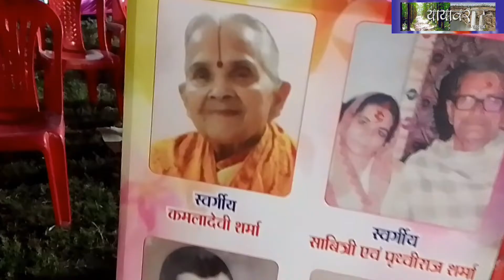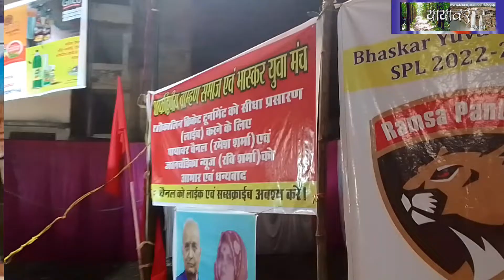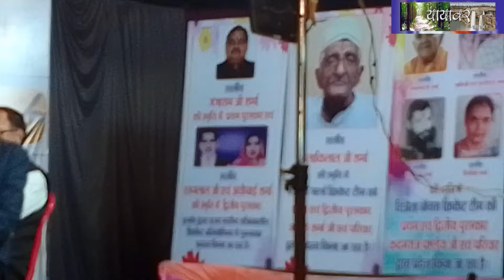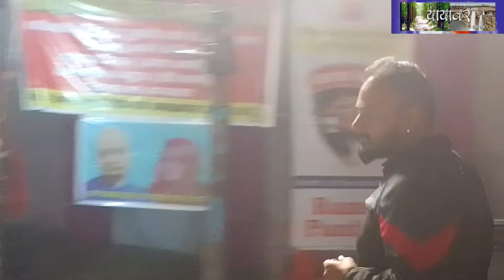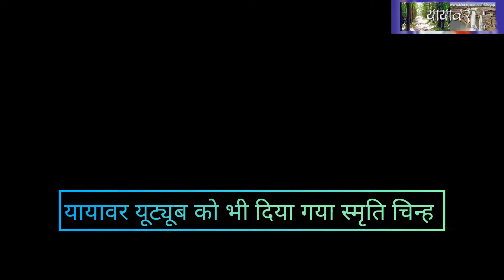सबकी जुबां पर छा गया SPL, मेहनत रंग लाई, प्राइज मिले...चेहरे खिले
शाकद्वीपीय प्रीमियर लीग spl 2022 सफल#

भास्कर युवा मंचऔर शाकद्वीपीय ब्राह्मण समाज ट्रस्ट द्वारा पूर्वजो की स्मृति में आयोजित शाकद्वीपीय प्रीमियर लीग spl 2022 सफल रहा।
डोंडी लोहारा टीम प्रथम रही। महिला एवं बाल खिलाडी भी पुरस्कृत हुए।

आयोजक सुमीत शर्मा के मुताबिक

शाकद्वीपीय ब्राह्मण समाज एवं भास्कर युवा मंच द्वारा आयोजित रात्रि कालीन क्रिकेट टूर्नामेंट  राज्य स्तरीय  क्रिकेट टूर्नामेंट का हमारे पूर्वज लाभू राम जी पूनम चंद जी की स्मृति में राजनांदगांव वर्सेस रायपुर भास्कर 11 के बीच  मेच का पुरस्कार दिया गया।उसके पश्चात दूसरा मैच फाइनल गर्ल्स टीमों का  पूरा पुरस्कार स्वर्गीय बुलाकी लालजी शर्मा की स्मृति में अशोक शर्मा जी के द्वारा प्रदत किया गया है। बॉयस का पूरा पुरस्कार के फाइनल का प्राइस स्वर्गीय सावित्री देवी पृथ्वीराज जी पांडे स्वर्गीय कमला देवी शर्मा स्वर्गीय पदम राज पांडे जी स्वर्गीय दीपिका देवी की स्मृति में  कदम राज पांडे जी परिवार द्वारा पुरस्कार दिया गया है एवं राज्य स्तरीय क्रिकेट टूर्नामेंट में प्रथम पुरस्कार स्वर्गीय गंगाराम जी शर्मा की स्मृति में उनके परिवार द्वारा प्राप्त है एवं द्वितीय पुरस्कार स्वर्गीय रतन लाल जी अंची भाई की स्मृति में जसराज जी मोती शर्मा जी उनके द्वारा प्रदत है।
सभी सहभागियों को बहुत बधाई और शुभकामनाएं।

टिप्पणियां

इस आयोजन हेतु भास्कर युवा मंच के सभी भाईबंधु सुमित भाई अभय भाई अनिल भाई गोपाल भाई विकास भाई   अनिमेष ( हनी) भाई मनीष भाई आशीष भाई धीरेंद्र भैया  नीरज भाई धीरज  ऋषि आप सभी के प्रयास से बहुत ही सफल और अच्छा आयोजन सफलता पूर्वक संपन्न किया रहा जिसकी आप सभी को बहुत बहुत शुभकामनाएं
जय भास्कर 🙏🙏 snitesh